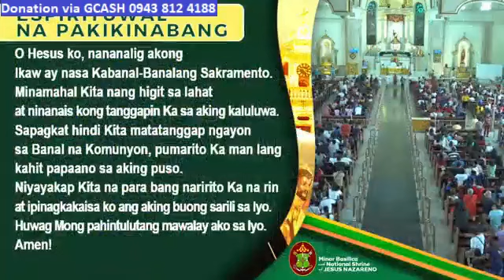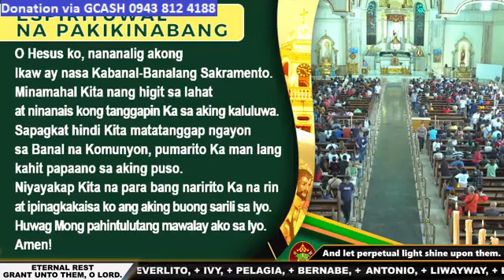QUIAPO CHURCH LIVE TV MASS TODAY 10:00 AM JANUARY 25, 2024 THURSDAY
Rev. Fr. Darwin S. Artizona